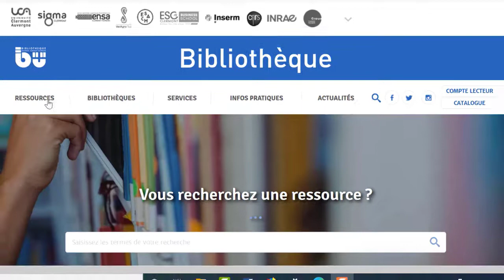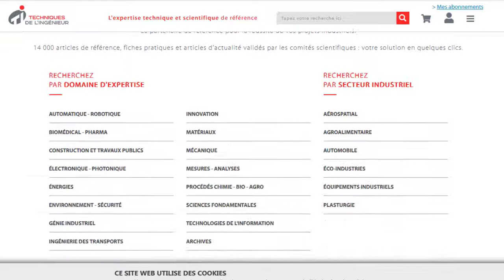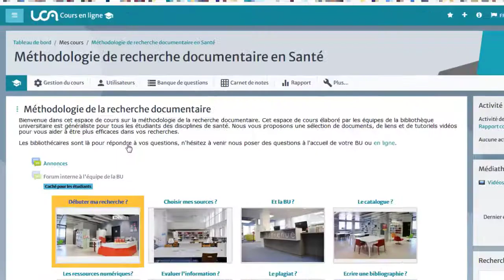Accéder aux ressources numériques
Découvrez comment accéder aux ressources numériques grâce à ce tuto.